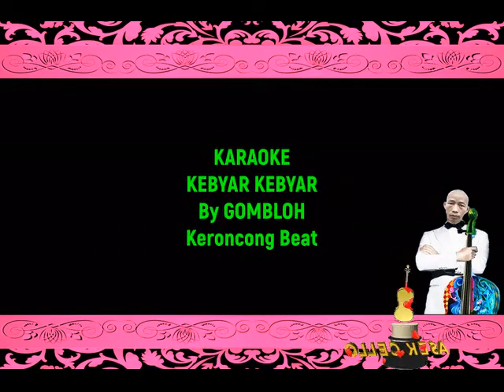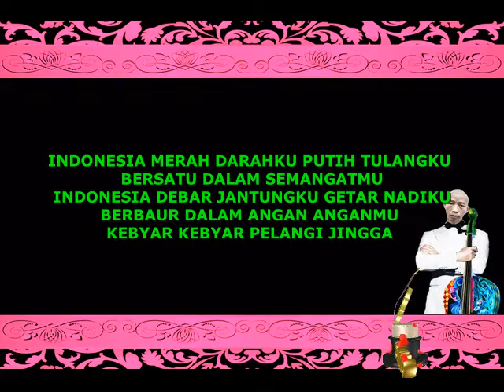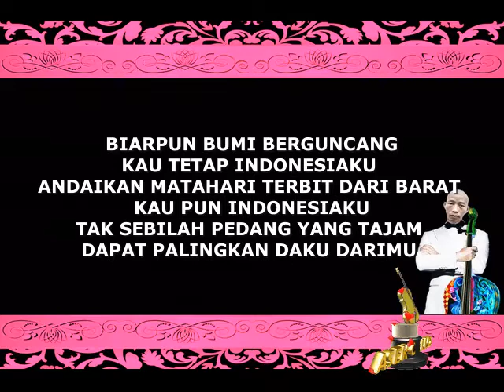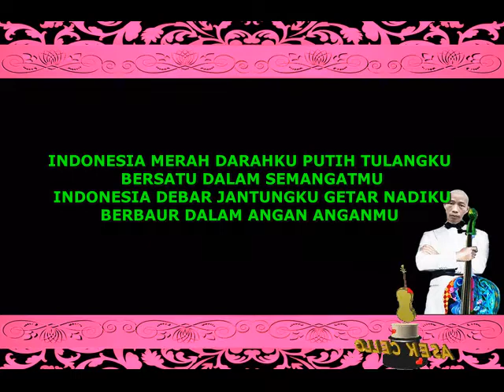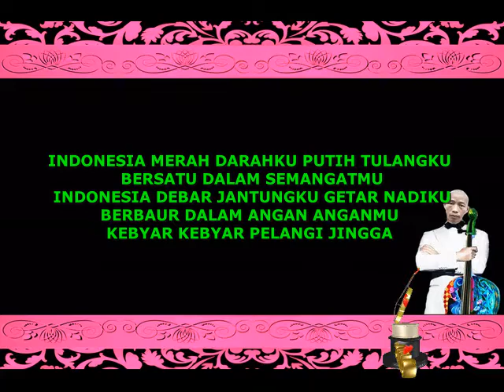Karaoke KEBYAR KEBYAR by Gombloh Keroncong Beat